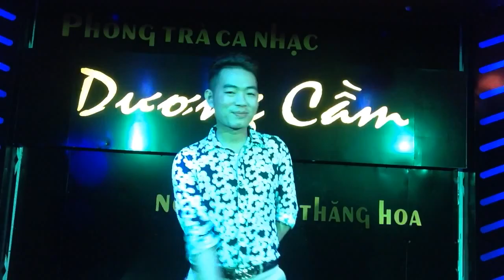Nếu Anh Được Lựa Chọn - Cover by Tony Nguyễn